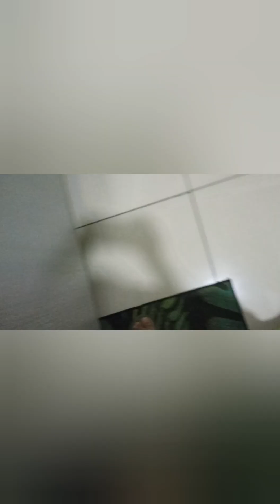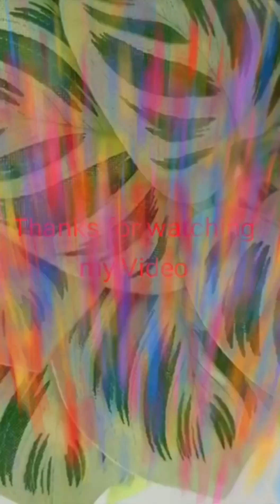বাসায় ঈদের আয়োজন,,,, sumi mixed vlog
বাসায় ঈদের আয়োজন,,, বাচ্চাকাচ্চাদের মেলা,,, খাওয়া-দাওয়ার আয়োজন,,, অনেক আনন্দ,,, অনেক গল্প